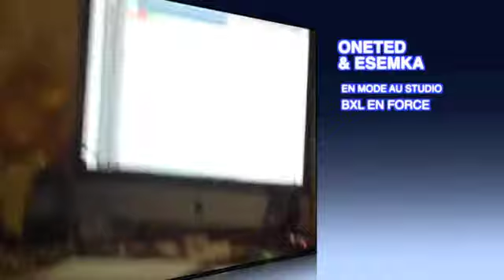une route différente moyen